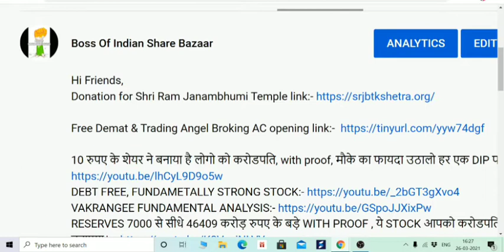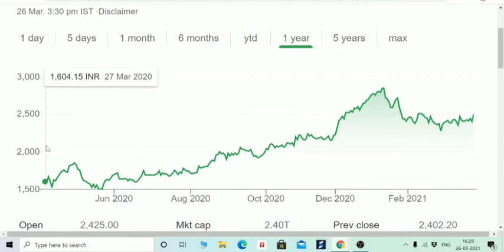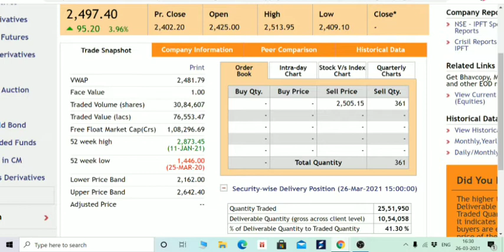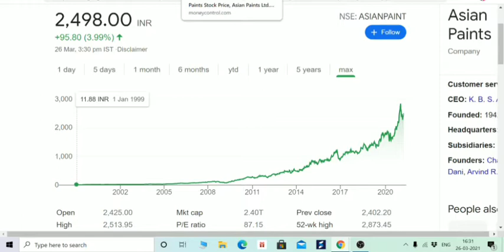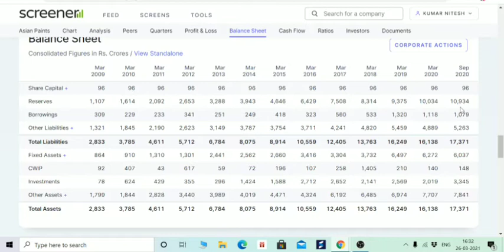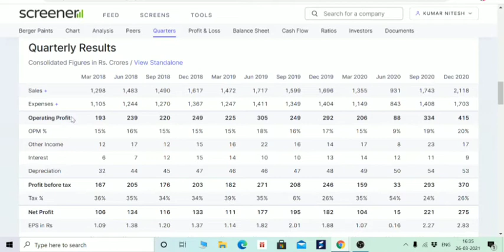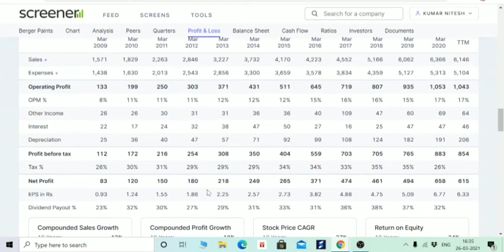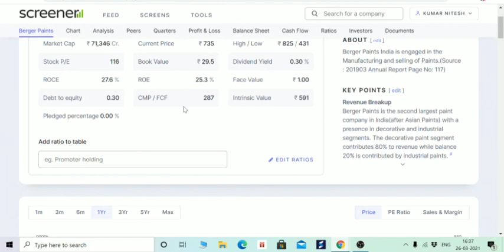दो शेयरों में बनेगा पैसा, भूल से भी नजरंदाज मत करना। ये शेयर बड़े लोगो के PORTFOLIO का हिस्सा है।